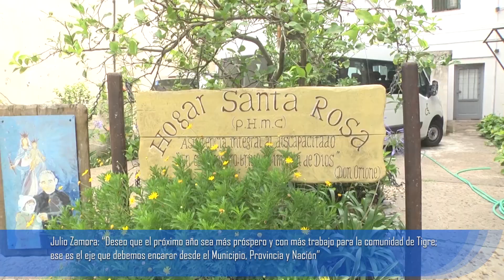Julio Zamora “Deseo que el próximo año sea más próspero y con más trabajo para la comunidad de Tigre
“Estamos en una situación delicada, hay que dejar de lado las divisiones y los enfrentamientos estériles para enfocarnos en la preocupación de los vecinos”, fue el mensaje del intendente durante la recorrida navideña por dependencias e instituciones locales. También agradeció el compromiso de las y los trabajadores esenciales que estarán al servicio de la ciudadanía en estas fiestas.

En vísperas de Noche Buena, el intendente Julio Zamora, acompañado de la concejala Gisela Zamora, recorrió las instalaciones del Centro de Operaciones Tigre (COT), el Hospital Oftalmológico “Ramón Carrillo” y el Hogar Santa Rosa en Paseo Victorica. En sus palabras, el jefe comunal manifestó: “Deseo que el próximo año sea más próspero y con más trabajo para la comunidad de Tigre; ese es el eje que debemos encarar desde el Municipio, Provincia y Nación”.

Y prosiguió: “Es necesario que tomemos nota porque estamos atravesando una situación delicada, con sectores que la están pasando muy mal. Hay que dejar de lado las divisiones y los enfrentamientos estériles para enfocarnos en la preocupación de los vecinos. Cuando planteamos alguna falencia que vemos en lo social lo hacemos con el convencimiento de que estamos trasladando un problema de nuestra ciudadanía. Este es un llamamiento al arco político para que pongamos el eje en la gente y sus necesidades más urgentes”.

La recorrida inició por la tarde en el Centro de Operaciones Tigre (COT), donde se llevó adelante un brindis junto a operadores y personal en general. Luego, el jefe comunal se dirigió al Hospital Oftalmológico “Ramón Carrillo” para saludar empleados y profesionales que montarán guardia durante esta Noche Buena.

“Saludamos a los trabajadores esenciales que tiene el Municipio Tigre porque cuando nosotros estamos celebrando en nuestros hogares tanto la gente de Protección Ciudadana, el personal del Hospital oftalmológico, Bomberos Voluntarios y Defensa Civil, entre otros, están cuidándonos. La idea fue poner en valor la labor que desempeñan. También nos acercamos a un espacio que simbólicamente es muy importante para el distrito como el Hogar Santa Rosa, un lugar de amor y cuidado que reúne todo lo que queremos para la ciudad, en función a construir una comunidad más solidaria”, cerró el intendente Zamora.

El trayecto culminó en el Hogar Santa Rosa -ubicado en Paseo Victorica- donde el jefe comunal y su familia compartieron una merienda junto a monjas y mujeres con discapacidad que residen en el establecimiento y obsequió la figura de la Virgen de Guadalupe y una canasta navideña.

La concejala Gisela Zamora participó de la recorrida y dijo: “Es una forma de agradecerles su compromiso constante y el trabajo que realizan durante todo el año al servicio de la comunidad de Tigre. Deseamos que las y los vecinos tengan una noche en paz y rodeados de amor junto a sus familias. Pedimos que celebren pero si toman alcohol no manejen, ya que el vehículo es un arma muy peligrosa. Festejemos pero seamos respetuosos con el otro en todo momento y más en una fecha tan simbólica y particular como la de hoy”.

Por su parte, el subsecretario de Protección Ciudadana del Municipio de Tigre, Pedro Ridosz, manifestó: “Estamos muy contentos por haber recibido la visita del intendente Julio Zamora, quien recorrió y habló con cada operador de las cámaras del Centro de Operaciones Tigre (COT). Quisimos agradecerles la labor que hicieron y dar buenas energías para el año que viene. Venimos trabajando para concientizar a los vecinos en lo que tiene que ver con pirotecnia y alcohol cero en la ciudad. Desde nuestro lugar ponemos a disposición todas las herramientas de inspección y controles para garantizar unas fiestas tranquilas”.

Respecto de la prestación de servicios, funcionarán las 24 hs unidades de primera respuesta y ambulancias; habrá guardias generales, una exclusiva de adultos, otra de niños, una guardia oftalmológica y otra odontológica; y los vecinos de Islas contarán con una guardia a cargo del Sistema de Emergencias Tigre (SET). Quienes requieran comunicarse, podrán hacerlo al 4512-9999/8/7 o al 107.